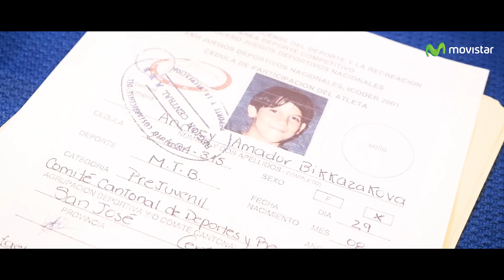Bienvenida Tico Rosa Movistar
Mirá la celebración que tuvimos el sábado para recibir al TicoRosa como lo merecía ¡Como un gran campeón! :)